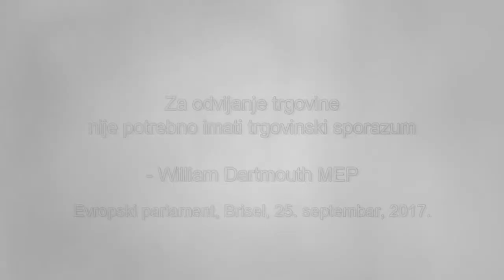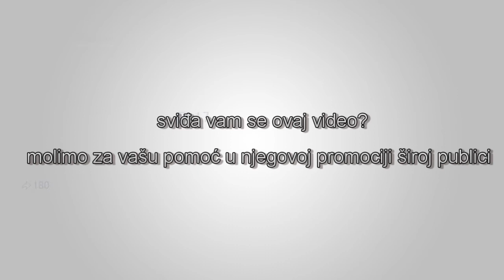Za trgovanje nije potrebno imati trgovinski sporazum - William Dartmouth MEP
“Za odvijanje trgovine nije potrebno imati trgovinski sporazum.”  William Dartmouth, UKIP MEP, Evropski parlament, Brisel, 25. septembar, 2017.  Agenda: 14.0 (INTA/8/10265) Rekomendacija Savjetu o predloženom pregovaračkom mandatu za trgovinske pregovore sa Australijom.  Izvor: UKIP MEPs YouTube kanal.